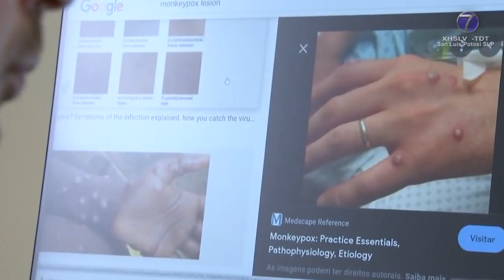SLP ha registrado hasta el momento nueve casos sospechosos de Viruela del Mono, del que uno...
San Luis Potosí ha registrado hasta el momento nueve casos sospechosos de Viruela del Mono, del que uno resultó positivo.

SLP.- El titular de la Secretaría de Salud de Gobierno del Estado, Daniel Acosta Díaz de León, aclaró que San Luis Potosí ha registrado de manera oficial al menos nueve casos sospechosos de viruela del mono.

Según menciona, todas las muestras de los pacientes fueron enviados al Instituto de Diagnóstico y Referencia Epidemiológicos (Indre) para su diagnóstico, en donde solo confirmaron un caso.

“Ahorita es una lista de 9 muestras, una positiva y 8 negativas. (…) Aparentemente está bien la persona, está dada de alta, no requirió hospitalización más bien, y ahorita está integrado a su vida normal”, añadió.

El funcionario explicó que como toda enfermedad viral, la viruela del mono tiene un período de incubación, luego un periodo clínico y posteriormente un período de recuperación, todo el proceso puede durar hasta un total aproximado de 21 días, sin embargo, especificó que cada caso es independiente, así que los tiempos pueden variar.

“Hasta ahorita no hay ningún caso nuevo, ni siquiera sospechoso, hay mucha incertidumbre, entonces las personas están yendo más frecuentemente al médico, ante cualquier erupción en la piel, quieren ser atendidos”, agregó.

Cabe recordar que a nivel nacional se tiene un reporte de 252 casos confirmados en 22 entidades federativas, siendo la Ciudad de México la más afectada; hay 131 personas cuyos análisis todavía están en estudio.